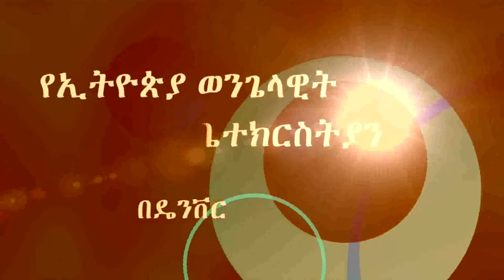"ፀጋ አና መስጠት" Part 2 Pastor Endashaw, EECD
"ፀጋ አና መስጠት" Part 2
Pastor Endashaw, EECD 11/03/2019